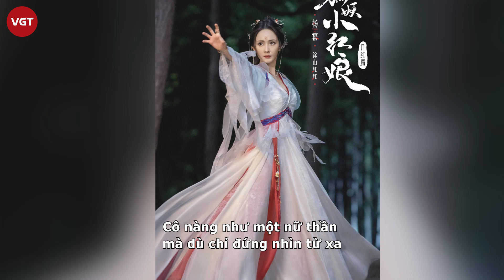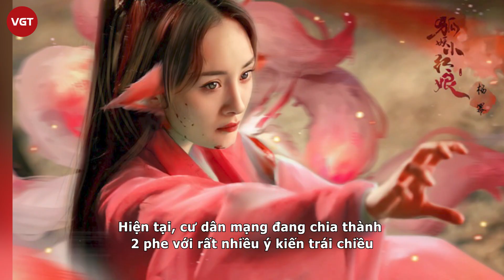Dương Mịch chấn thương nặng ở mắt, quyết định rút khỏi Hồ Yêu Tiểu Hồng Nương?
Cách đây không lâu, phía đoàn làm phim Hồ Yêu Tiểu Hồng Nương đã khiến dân tình được phen choáng váng khi tung ra loạt poster cực đẹp của nam nữ chính. Trong phần đầu của phim, Dương Mịch sẽ đóng vai Đồ Sơn Hồng Hồng - Nữ vương của tộc hồ yêu. Đồ Sơn Hồng Hồng có tính cách cao lãnh, giá trị vũ lực thuộc hàng "khủng". Cô nàng như một nữ thần mà dù chỉ đứng nhìn từ xa, người ta cũng có thể bị nàng làm cho mê đắm mãnh liệt.
Tuy nhiên khi chưa kịp đợi được các tạo hình tiếp theo thì nữ chính Dương Mịch lại bất ngờ gặp sự cố. Thậm chí, còn có thông tin cho biết nàng tiểu Hoa sẽ rút khỏi dự án Hồ Yêu Tiểu Hồng Nương vì vết thương khá nghiêm trọng.